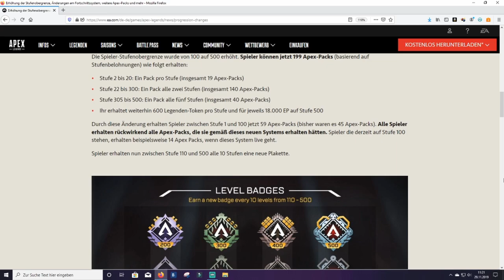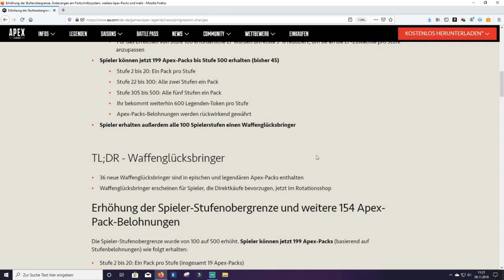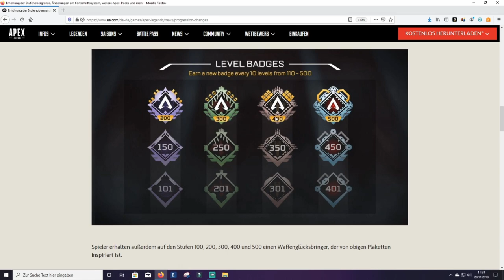Apex Legends mega Dezember update und Black Friday Event│Apex Legends deutsch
Apex Legends Season 3 die Level Grenze wird angehoben und fettes Black Friday Event lockt mit mega Angebot!